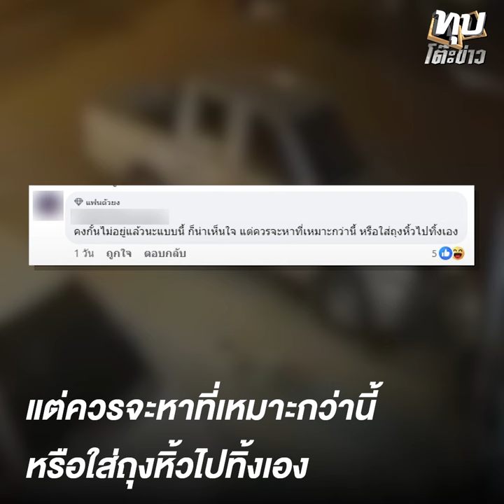วิ่งมาราธอนเป็นเหตุ! ปวดอึกลั้นไม่ไหว แอบถ่ายหน้าบ้านคนอื่น | ลงพื้นที่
วิ่งมาราธอนเป็นเหตุ! ปวดอึกลั้นไม่ไหว แอบถ่ายหน้าบ้านคนอื่น | ทันกระแส